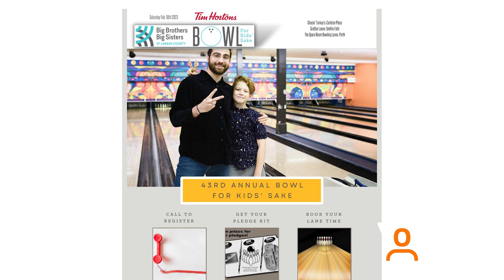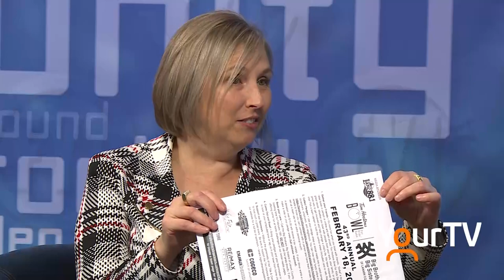Bowl For Kids Sake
Bowl for Kids is just around the corner and Executive Director Jennifer Miller is back to speak with Kathy Botham to tell us more.